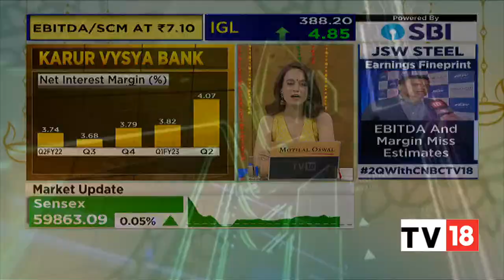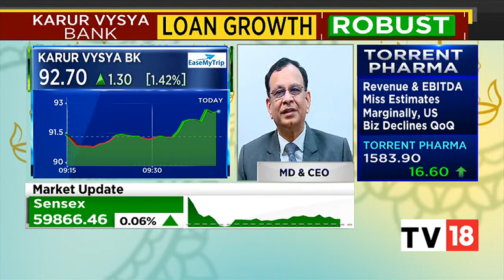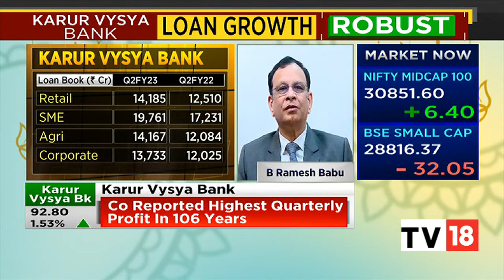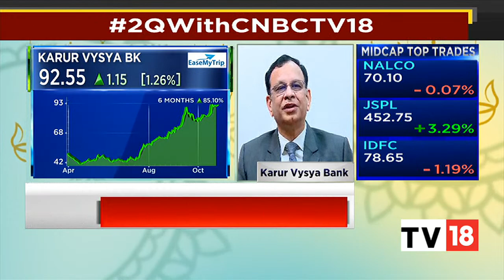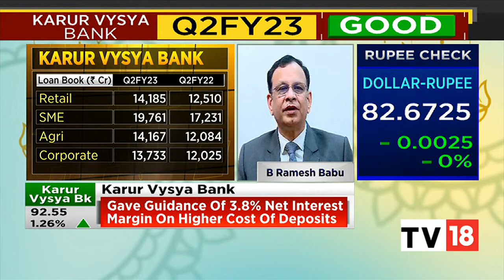B Ramesh Babu On Karur Vysya Bank's Net Interest Margin At 18-Qtr High | Bazaar Corporate Radar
B Ramesh Babu, MD & CEO, Karur Vysya Bank talks about the bank's net interest margin at 18-quarters high in Q2FY23. Listen in.

n18oc_business